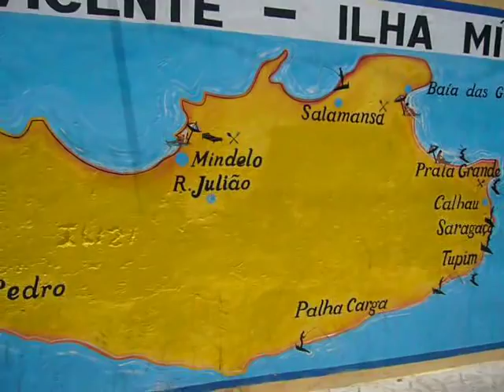Holiday Cape Verde - São Vicente and Santo Antão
Compilation video of the highlights of the beautiful islands of São Vicente and Santo Antão in Cape Verde, including the three day musical festival on Baia das Gatas with a performance of Cesaria Evora in August 2009.

Music featuring in this video: Cesaria Evora - Carnaval de São Vicente, Zé Carlos & Jocel - Sem Conta *copyright*